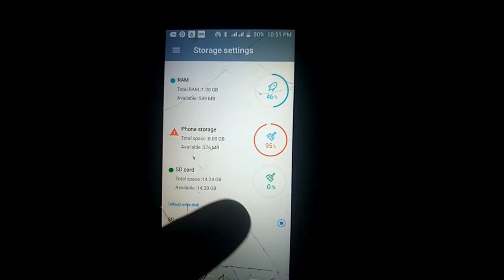How to increase default memory space with SD card